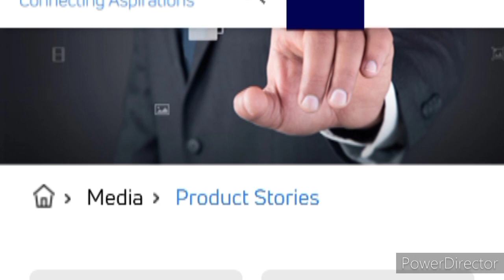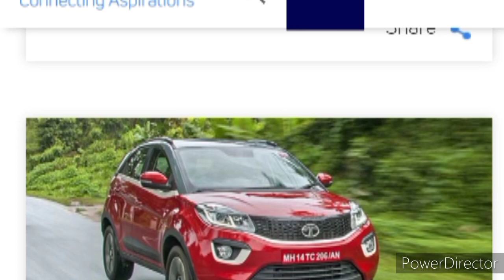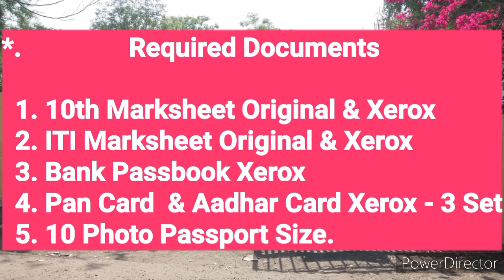Job Vacancy in Ahmedabad Gujarat 2021 in Tata Motors Nano Plant Sanand, Tata Motors Job Vacancy 2021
Contract :- SUKHMAA SONS & ASSOCIATES

Tata Motors Sanand Plant

 Urgent Require

Experiance - All Shop
Minimum 01 Year

Qualifications: 10 pass + ITI

Salary - 11, 322+ 4000 Attendence Reward

Total : 15,322 CTC

Deduction: Canteen ,PF, ESIC , PT

In Hand : 13,400/-

Required Documents -

1. 10th Marksheet Original & Xerox

2. ITI Marksheet Original & Xerox

3. Bank Passbook Xerox

4. Pan Card  & Aadhar Card Xerox - 3 Set

5. 10 Photo Passport Size.

OT Rate - 1 hour/109 Rs.

Add - Muni Krupa Sarvshdhi Farm , Opp - Muni Ashram
Vi-Nidrad Ta - Sanand ,Ahmadabad

Call Time  Only - 8 am  to 5 pm

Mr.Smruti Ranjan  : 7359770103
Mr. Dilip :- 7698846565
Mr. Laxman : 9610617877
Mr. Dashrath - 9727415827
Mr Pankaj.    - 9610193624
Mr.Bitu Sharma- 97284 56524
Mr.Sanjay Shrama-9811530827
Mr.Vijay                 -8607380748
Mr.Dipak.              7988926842